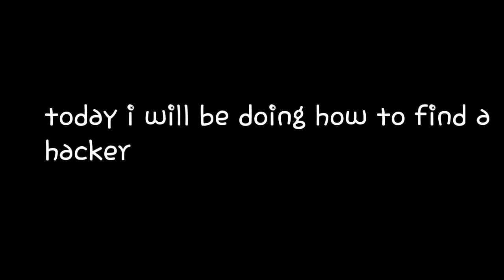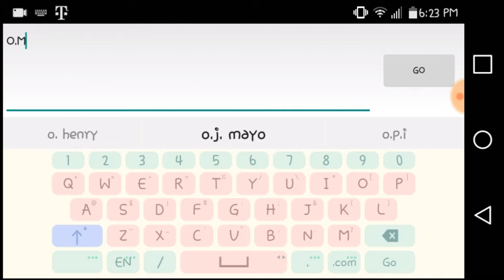IM SCARED HACKED ON CAMERA | Plus free vip ticket watch till the end! Volume up 100 so you can hear